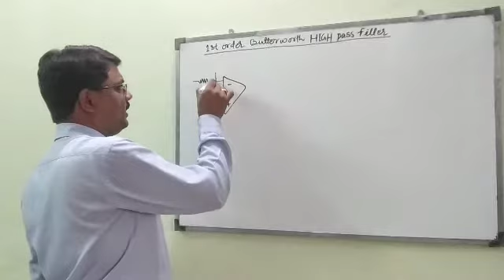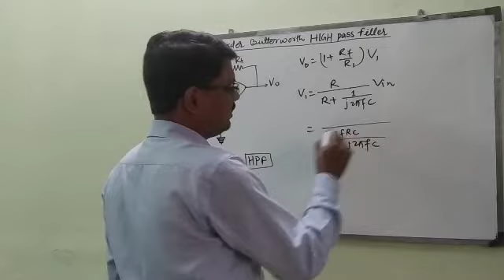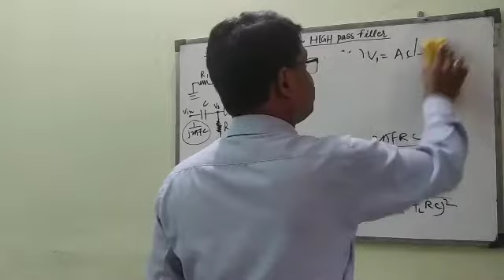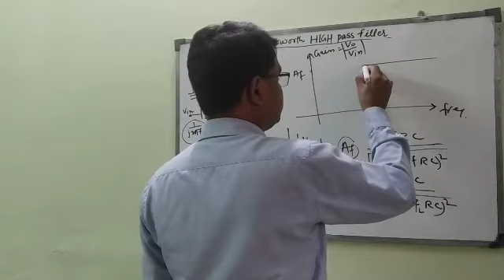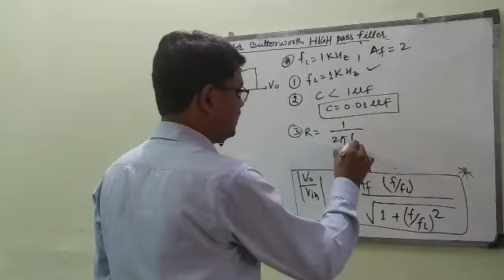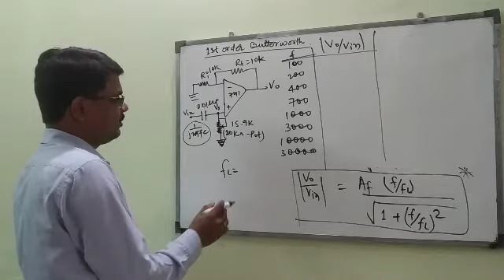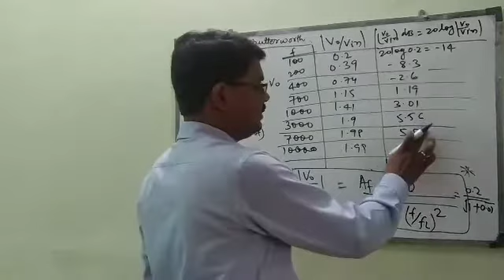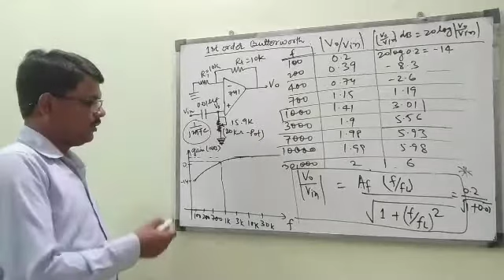First order butterworth high pass filter (HPF)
This is the 20th lecture of the "Lecture series on Integrated Circuits" . It includes the circuit diagram and derivation of transfer function for first order butterworth high pass filter. It include the steps to calculate the the values of R and C for given cut off frequency and Gain. It also includes the design Example of First order butterworth high pass filter (HPF) of Cutoff Frequency 1 KHz and Gain =2.